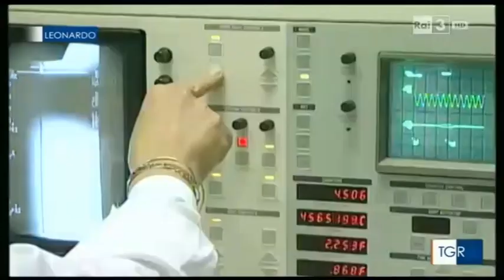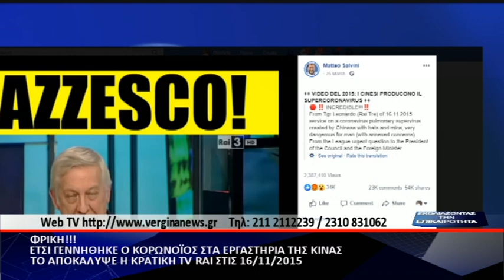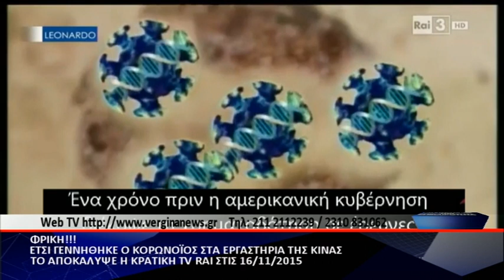SXOLIAZONTAS 010420 BINTEO KINA CORONAVIRUS